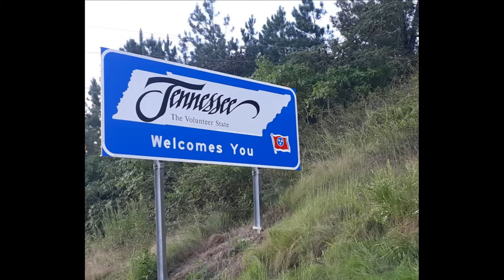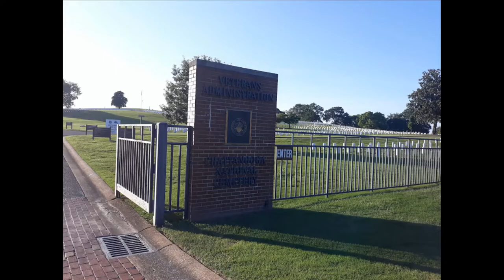The Elevate! Talk Show Episode 6- How to Create a Profitable Side Hustle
Time Stamps

Current Events: 0:00

Around the Town: 5:26

How to Create a Profitable Side Hustle: 7:59

In the Spotlight: 16:10

Before We Go: 28:00

In this episode of Elevate! We talk about tips for creating a profitable side hustle.

 We also interviewed Elizabeth Omilami, the daughter of Hosea Williams and the CEO of Hosea Feeds the Hungry.

Our 'Around the Town' segment features pictures and video clips from our recent trip to Chattanooga, TN.

Have you done something to elevate your life? It could be starting a business, taking a cool trip, or doing a helpful service project for your community.